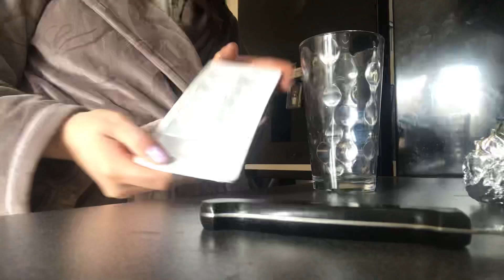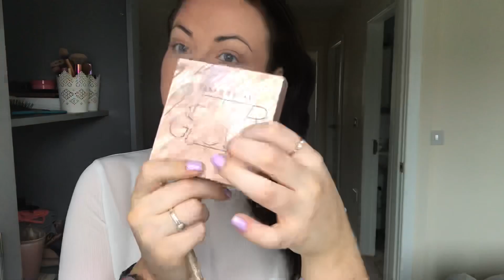Morning Routine 2019| GRWM for a Job Interview!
Hey hey😆

This WAS my morning routine for around a week , but I am now very happy to announce that I have been accepted for  a new job !

This is pretty much my routine for what I would do for work in a morning too, but of course try to squeeze some breakfast in there before you leave. Also I personally choose to shower the night before , so that your not rushing in the morning😁

I hope you enjoyed watching , il see you all in my next video💗

*Music used  is not my own*